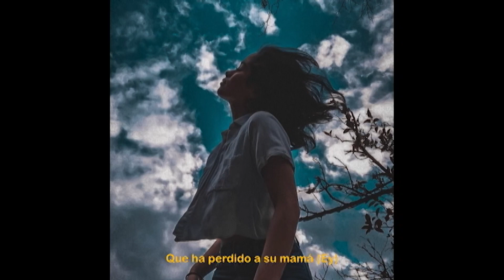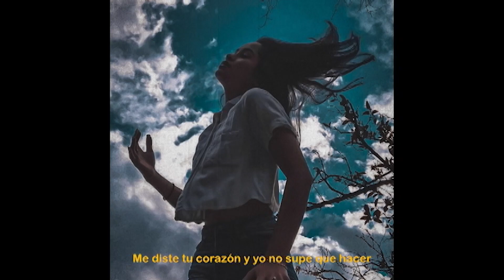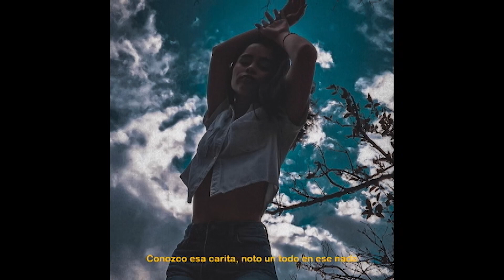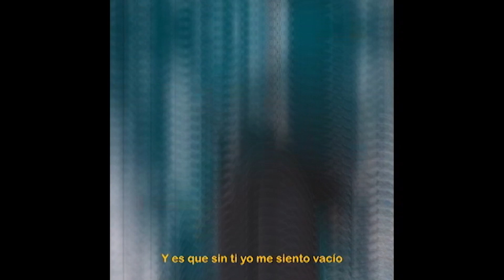Te dejé caer (Kinich Version) - José Alvarez, WBMZ, Ale Valdez / 3C Records.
Prod by: Marco Martínez.